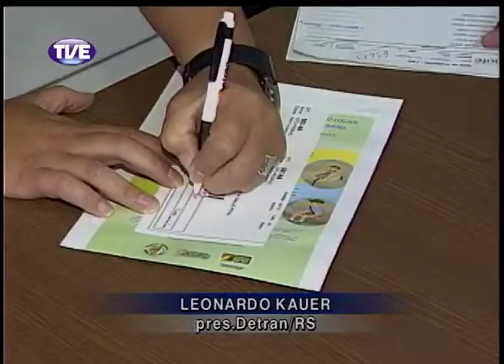Jornal da TVE 2 Edição 05/11/13 Bloco 3